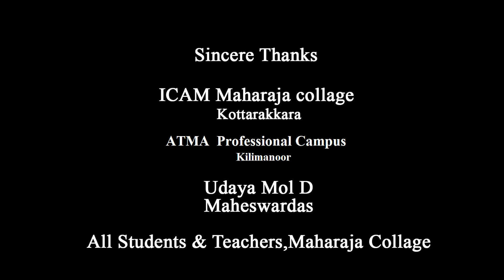ദൈവം സ്വർഗത്തിൽ സിനിമ പിടിക്കുകയാണോ 😥സച്ചി Director Sachy Passes Away Ayyapanum Koshyum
Sachy was in ventilator support after he suffered a cardiac arrest while undergoing a hip replacement surgery at a private hospital.

Sachy, a practicing lawyer in the Kerala High Court, turned to the film industry first by jointly writing scripts before going solo. His second film as a director, 'Ayyapanum Koshyum', turned out to be the biggest grosser this year, till the lockdown kicked in.

His brief film career began in 2007, when he scripted the film, ‘Chocolate', along with Sethu with whom he wrote four more scripts.

He wrote his first solo script for the Mohanlal starrer, ‘Run Baby Run', in 2012 and went on to write another six scripts, which included ‘Anarkali' , his first film a as director, in 2015.

On Wednesday, his close aides, including leading film personalities like actor Prithviraj and Biju Menon, and directors Renjith and B. Unnikrishnan, joined hands to see how the best medical care could be given to him and even expressed their desire to hire an air ambulance to shift him to another hospital.
Anchor : Maheswardas Maharaja  ,  Camera : Jagan  , Concept : Sarath S  Special Thanks: Sager
Proudly presented by 4k Film Entertainments

hightone ,aduventure, epic, summer , tenderness, betterdays